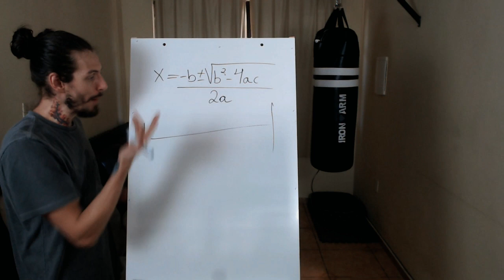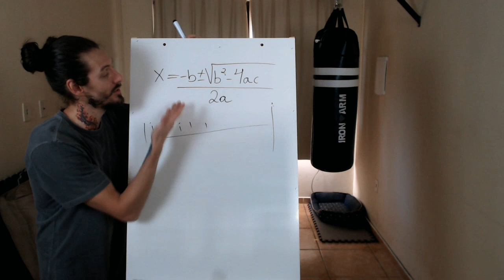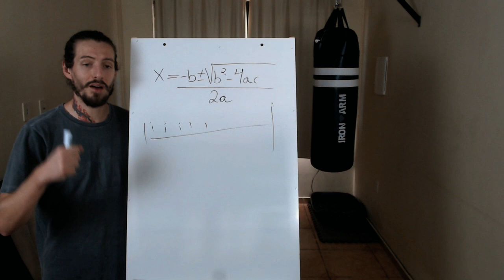ESSE VÍDEO MUDARÁ SUA VISÃO SOBRE O BOXE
ME AJUDE A CONTINUAR MEUS ESTUDOS COM QUALQUER DOAÇÃO:
ou na conta corrente: 55754-4 / Agência:0839-7 / Banco do Brasil / Tainã Graeff Campoli

1 COMENTE NESTE VÍDEO ( Dúvidas e sugestões)
2 NÃO ESQUEÇA DO LIKE NO VÍDEO

FRETE GRÁTIS ACIMA DE R$ 100,00

Galera nesse vídeo falo sobre a importância do treinador de boxe estar se capacitando.